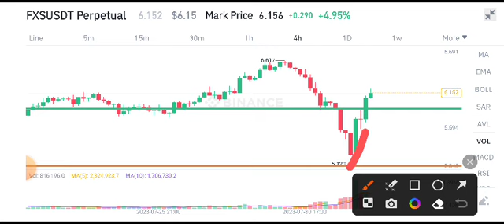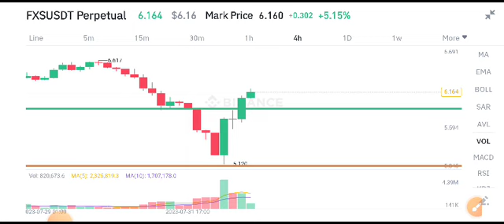FXS Coin Today News! Fraxshare FXS Price Prediction